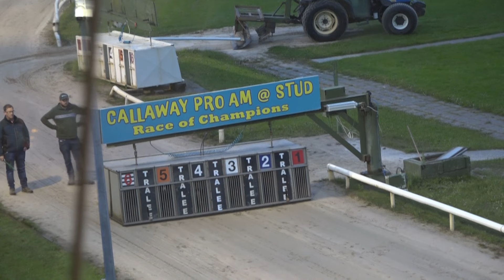2024 Callaway Pro-Am @ Stud Race of Champions Final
The 2024 Callaway Pro-Am @ Stud Race of Champions Final took place at Kingdom Greyhound Stadium Friday 14th June. Watch as Coolavanny Otto is crowned this years champion.